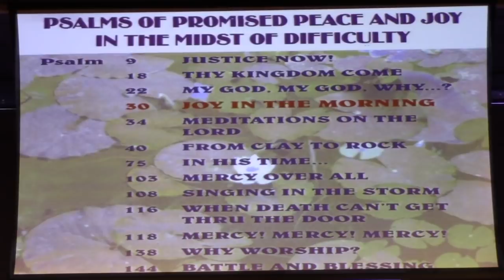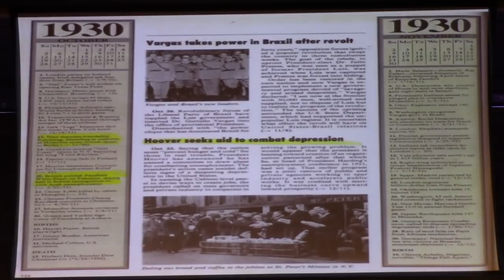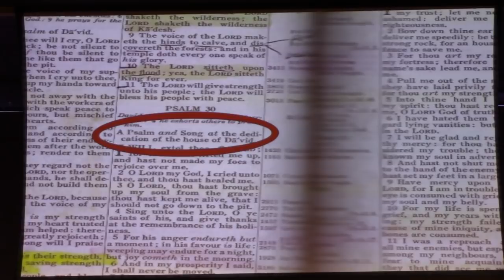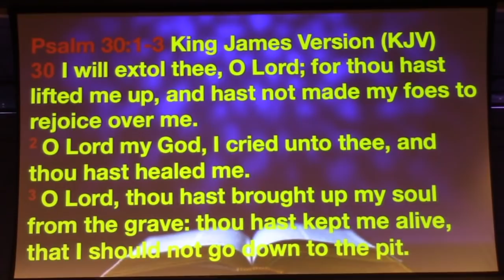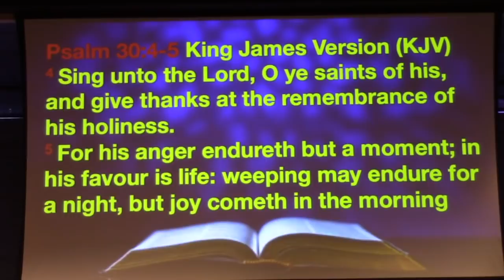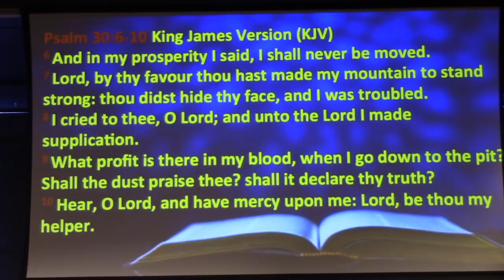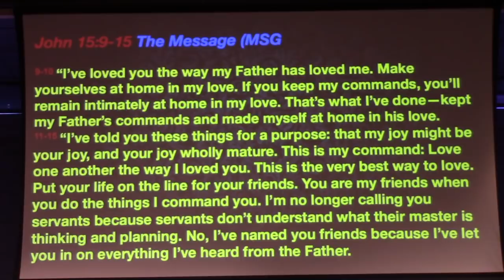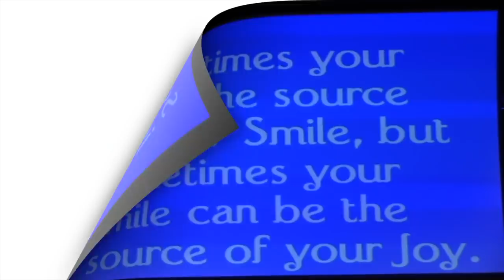Psalms Study - "Week 32 - Psalm 30 - Joy in the Morning" - (MUST SEE)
"Week 32 - Psalm 30 - Joy in the Morning" - 5/2/2019